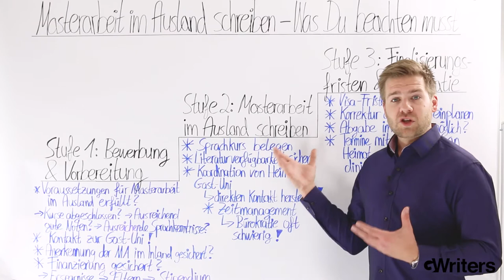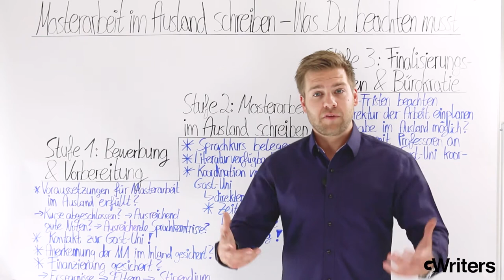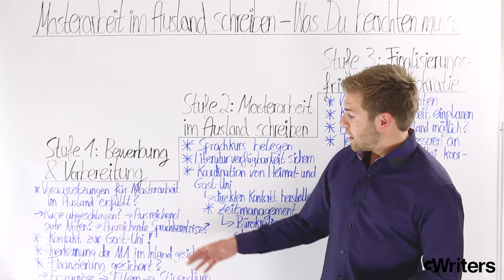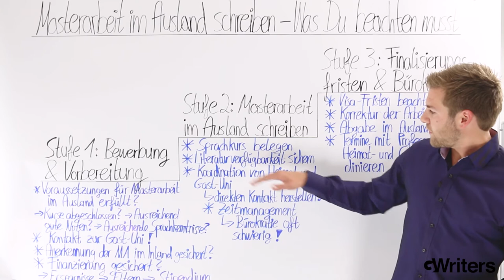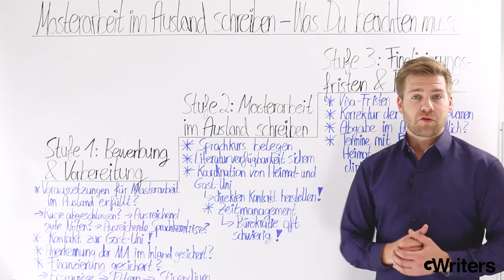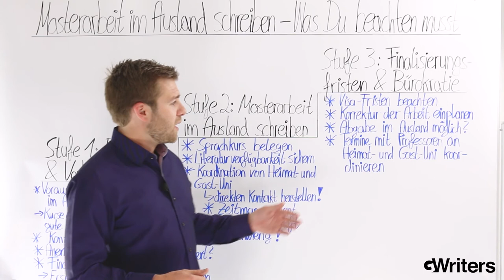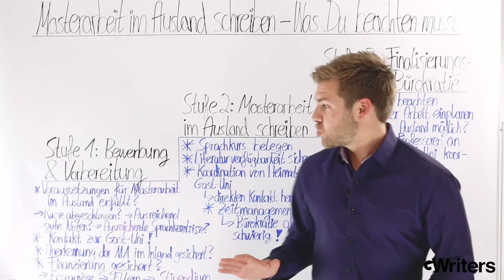Masterarbeit im Ausland schreiben - Was Du beachten musst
Die Masterarbeit im Ausland schreiben kann eine gelungene Abwechslung sein. Jedoch sollte man einige Punkte vorher beachten.

Zunächst einmal gibt es die Bewerbung und die Vorbereitung. Danach das Schreiben der Masterarbeit und zuletzt die Finalisierungsfristen und die Bürokratie.